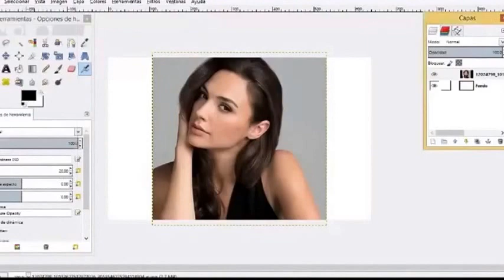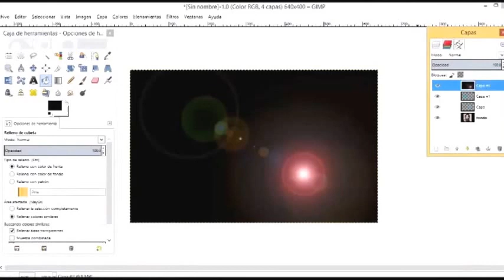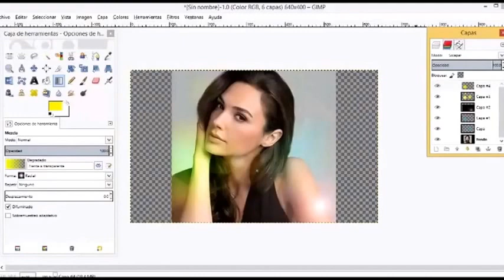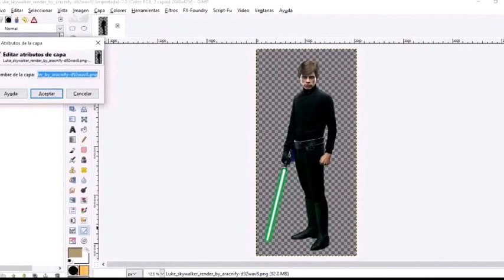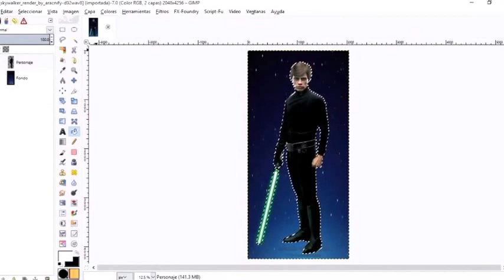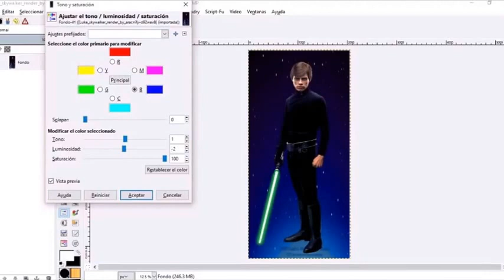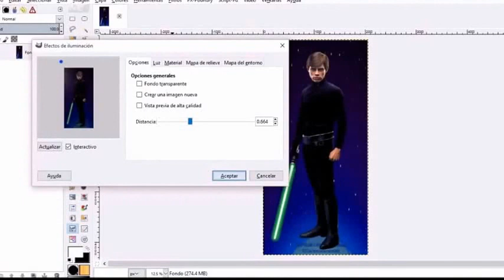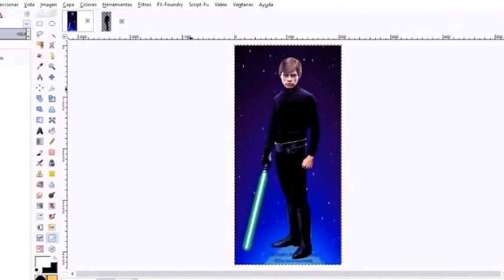EFECTOS DE ILUMINACIÓN EN GIMP